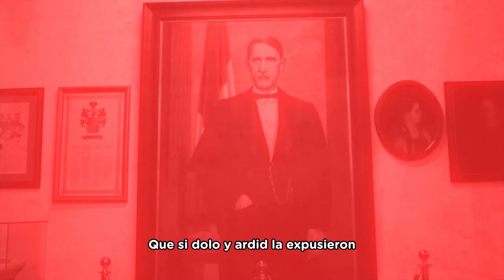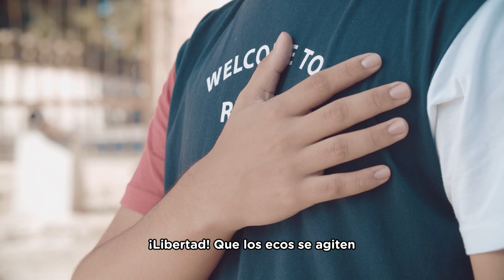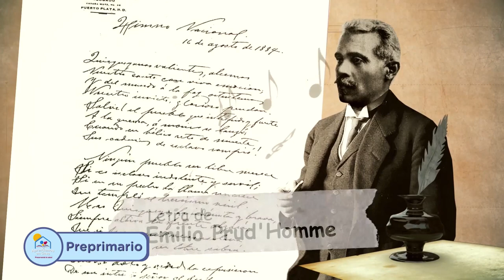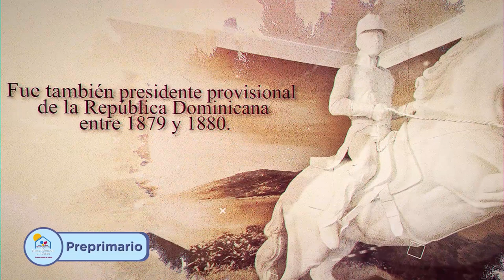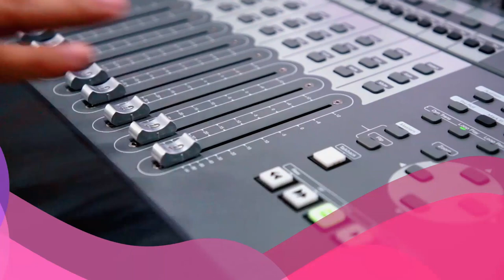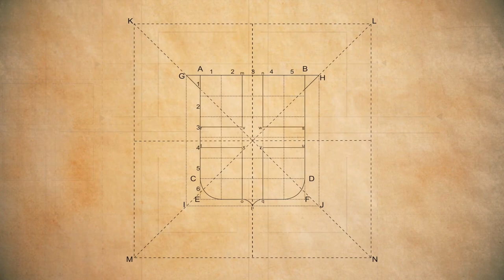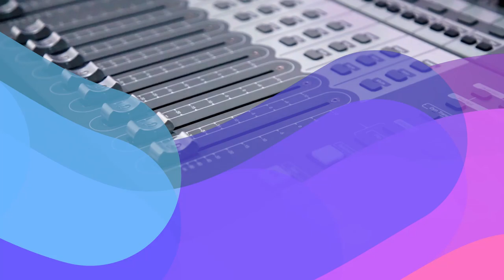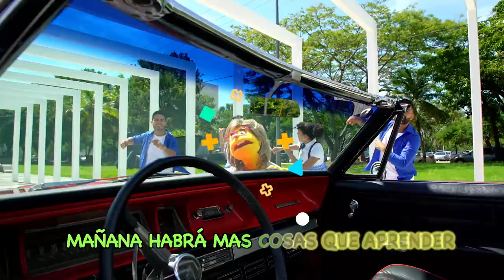PRE PRIMARIA -23/02/21-